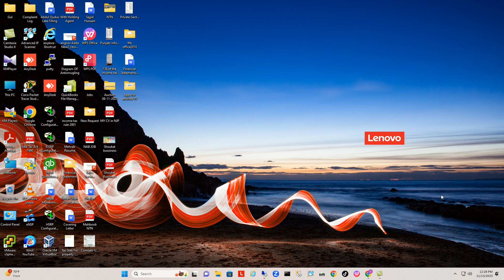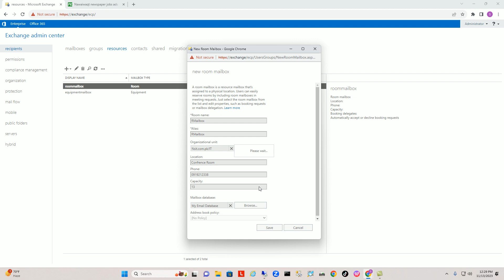Room Mailbox in Exchange Server 2019